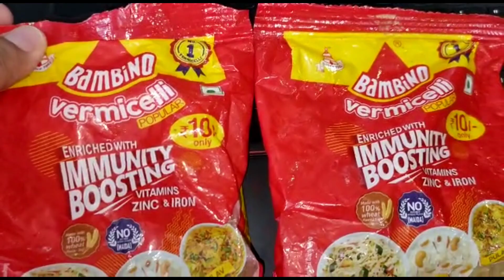SEWAI PUDDING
Ingredients

*1 litre milk
*1 packet SEWAI(vermicelli)
*Sugar
*Tuti fruti
*1 tbsp custard powder(mix with little water)
*1 to 2 slice bread
*Fresh cream